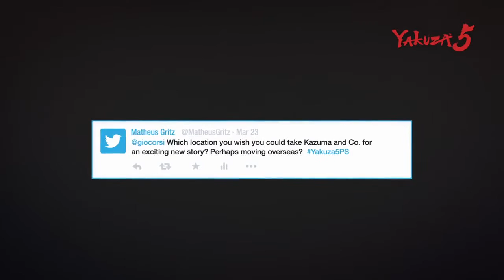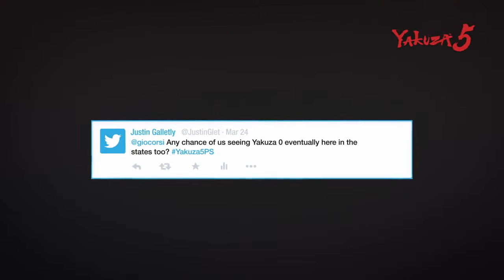Yakuza 5 Developer Diary (Part 2)